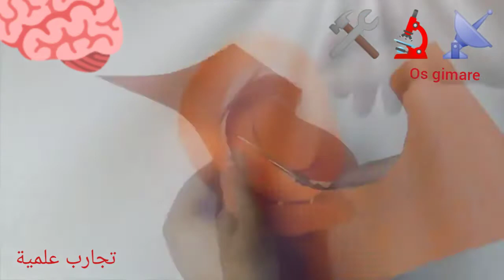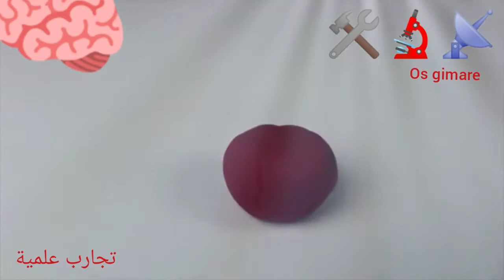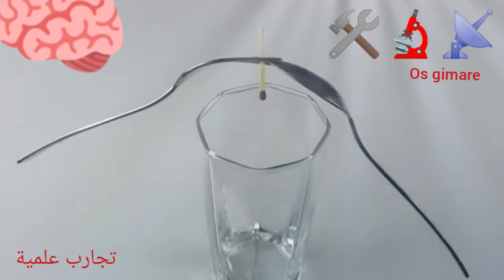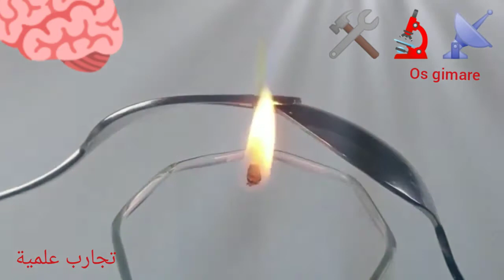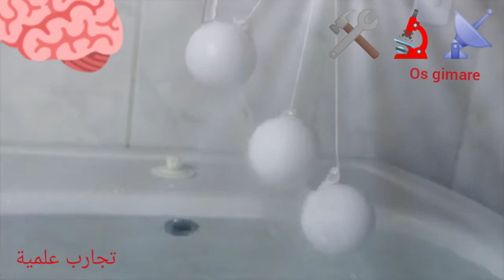تجارب علمية20تجرب البوغاز ضد كرة نارية و20تجرب أخرى في الفيديو